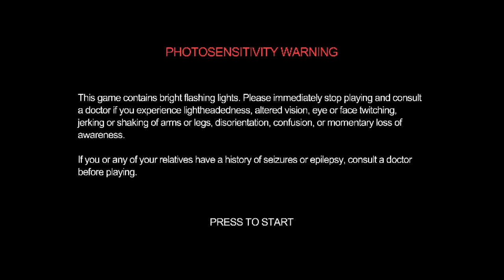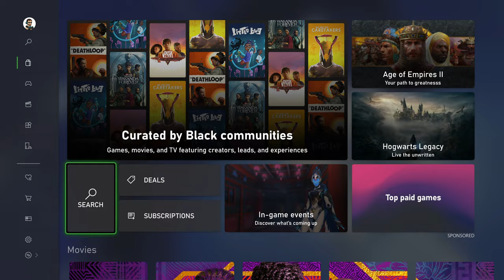Vampire Survivors (Xbox Series X) - 08 - Playthrough